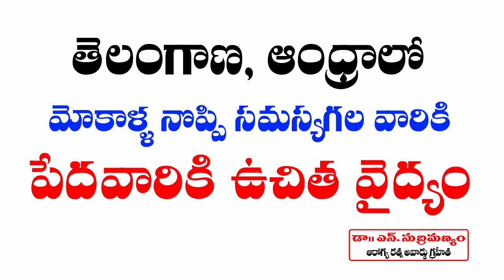తెలంగాణ ఆంద్ర వారికి ఉచిత వైద్యం Dr. Subramanyam Namburi